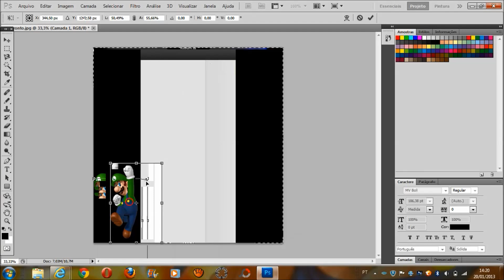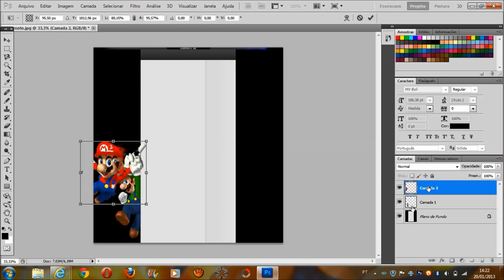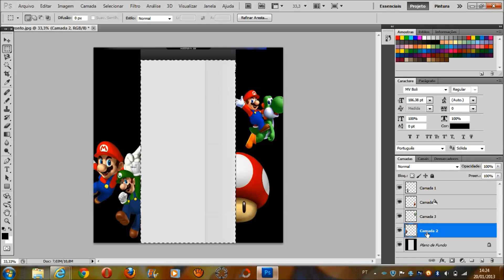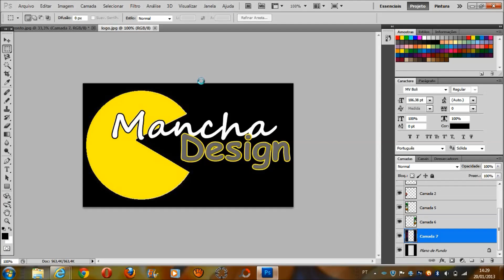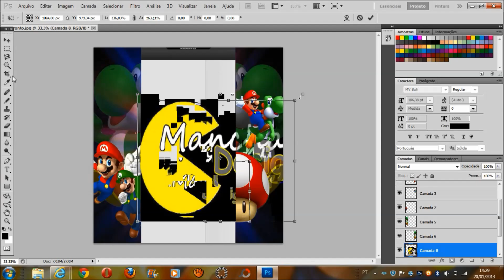Speed Art Photoshop - Super Mario I Background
um bg para o canal de vcs
comentem e inscrevam-se